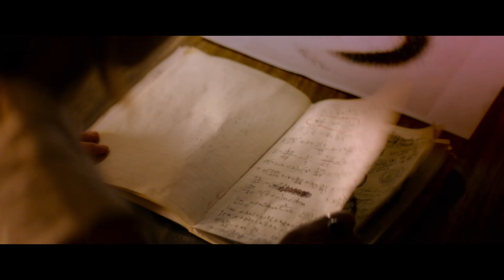THE SEED | Trailer deutsch german [HD]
| "The Seed" (Trailer deutsch german) | Kinostart: 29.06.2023
DANKE! :)

Offizieller deutscher Kino-Trailer zu dem Film "The Seed".

Originaltitel: The Seed
SciFi-Horrorfilm, UK 2022
Filmverleih: Plaion Pictures
Filmlänge: 91 Minuten
FSK-Altersfreigabe: ab 18 Jahren
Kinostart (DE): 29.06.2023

Schauspieler/Darsteller: Lucy Martin, Chelsea Edge, Sophie Vavasseur, Anthony Edridge u.a.

Regisseur: Sam Walker

Heather, Deidre und Charlotte verbringen ein Mädels-Wochenende in einem luxuriösen Haus in der Mojave-Wüste. In der Nacht beobachtet das Trio einen spektakulären Meteoritenschauer. Das Phänomen am Himmel hat Folgen: In ihrem Pool landet etwas, das die Girls zunächst für einen Meteoriten halten. Bei näherer Betrachtung entpuppt sich dieser jedoch als seltsame Kreatur. Während die Freundinnen darüber diskutieren, was sie mit dem offensichtlich außerirdischen Wesen machen sollen, wird ihnen die Entscheidung bald auf schreckliche Weise abgenommen.